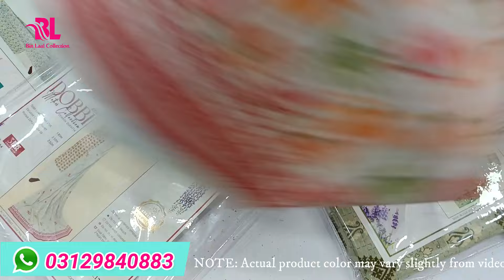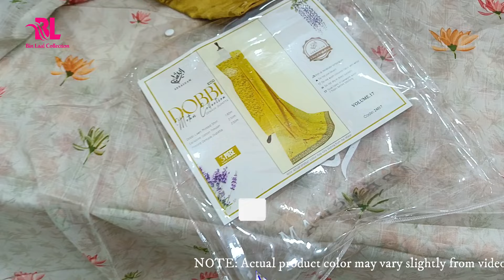Premium Lawn Digital Print | Original Abrasham | Summer Collection 2024